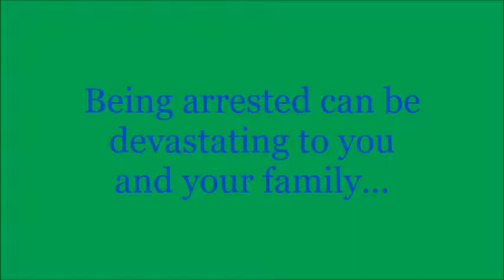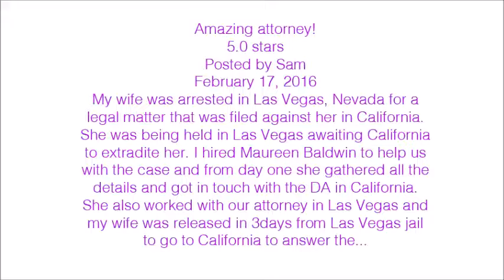Maureen F Baldwin Reviews San Jose CA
CLIENT FIVE STAR REVIEWS
5-STARS
“She answers my emails diligently and promptly and gave me great advice every step of the way. Her rates are very reasonable and a true lawyer by your side!”

“Ms Baldwin is a great attorney. She is compassionate and caring. She helped to turn an unjust arrest into justice. She believed me when others doubted me she is awesome.”

“…She is not like the other attorneys who look at you as money making machine. She is a good human of values.”

“[Maureen] knows the law and has decades of experience. The smartest decision I ever made was to retain her services…Because of Ms. Baldwin, I can pursue goals in life that I thought were impossible before.”

“I hired Maureen to defend me on domestic violence case. She listened, she then explained to me the possible outcomes and what I need to do, what she will do. The case played out as pretty much she explained, my case was dismissed.”